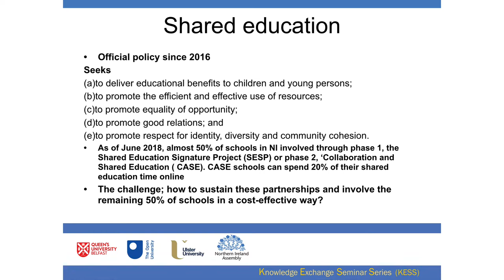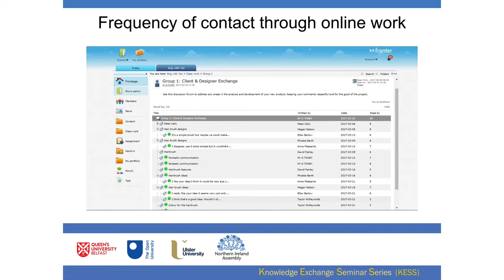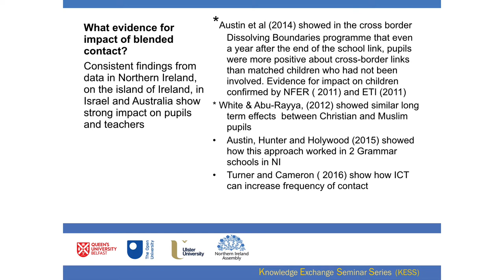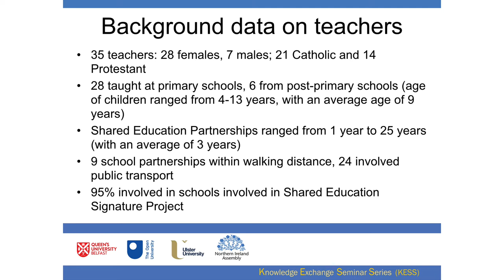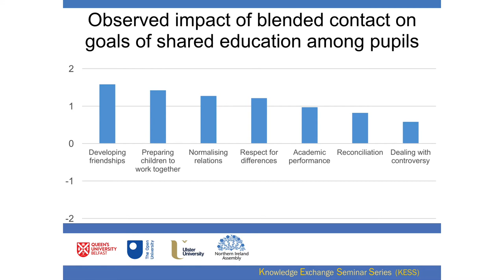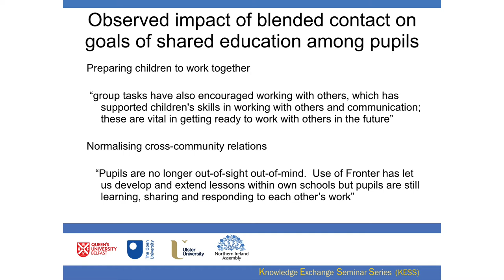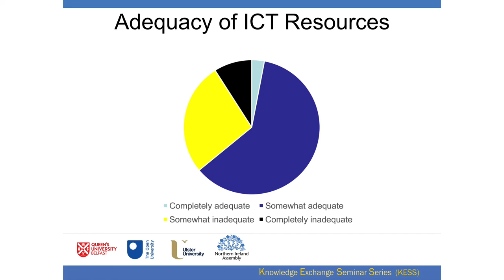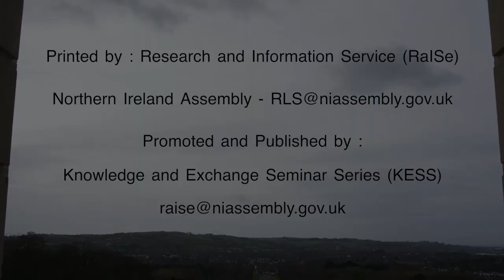20 June 2018 - Shared Education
Prof Roger Austin (Ulster)  and Prof Rhiannon Turner (QUB) - New evidence and new approaches for shared education